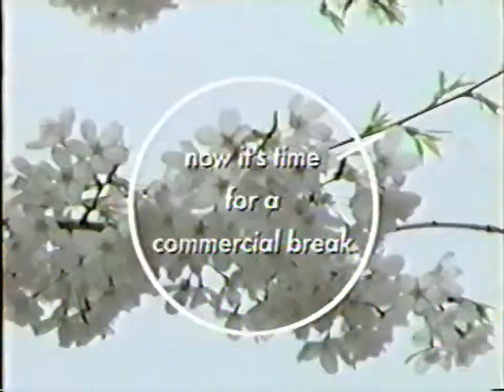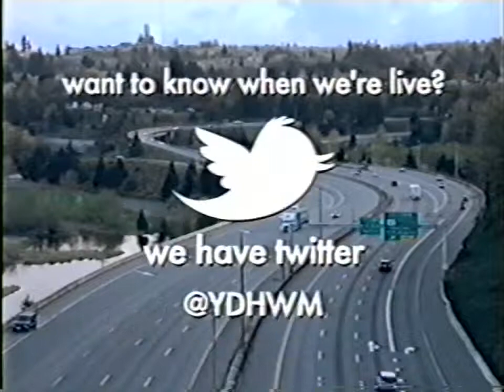YDHWM 617 Desmond and Friends 120527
day: sunday
date: may 27 2012